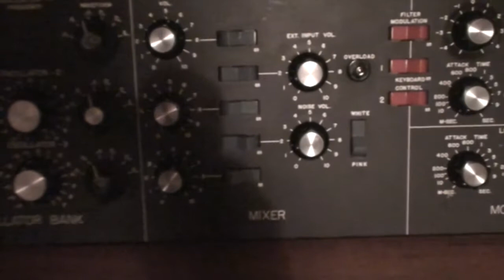Serge Paperface '78 & Moog MuSonics Minimoog '71 [01]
Serge TKB from my Paperface Modular System (1978) driving the Minimoog. MuSonics version from 1971.
Serge sound fades in at 0:48 min.

Sorry I didn’t have another camera at hand yesterday to make a better video.